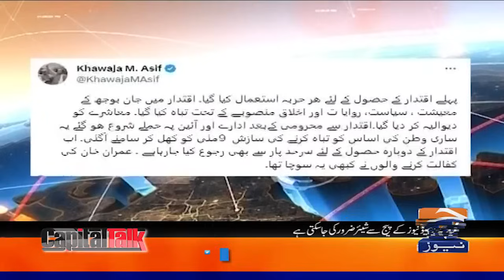Biggest challenge of 2024? - Cross-border communication - Hamid Mir - Capital Talk - Geo News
Guests: Khawaja Muhammad Asif & Ali Muhammad Khan.